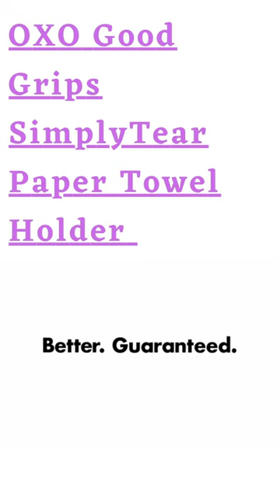OXO Good Grips Simply Tear Paper Towel 🧻 Holder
Brand OXO
Mounting Type Floor Mount
Item Weight 1.2 Pounds
Product Dimensions 12.99"L x 7.09"W
Tear a single piece of paper towel single handedly, paper towel edge is always accessible and does not unravel
Spring activated arm locks open for loading, weighted, non slip base for stability
Freestanding paper towel holder accommodates any size or brand of paper towels, The weighted stainless steel base and wide rim hold rolls in place, while the brushed stainless steel design looks elegant on any kitchen countertop.
Brushed stainless steel, measures 7 inches in diameter by 13 inches high
Dimensions 7 x 7 x 13 inches, packaged weight 2.01 pounds.